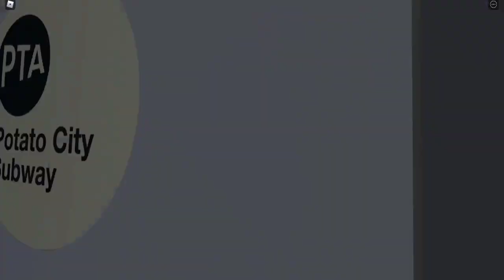What if..| N Via 5th ave Lines | PTA 5th Ave/Callaghan Lines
This video was hard to edit 😭

ORIGINAL ANNOUNCEMENTS: @grand.central

| My Personal Discord: !Provid3nce # 9496 👌

0:00 Start
4:44 Entering 5th Ave
6:32 Switching to Express